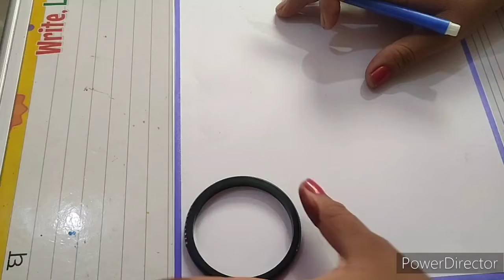ke 75 sal amrit mahotsav drawing/flag drawing/15 August drawing